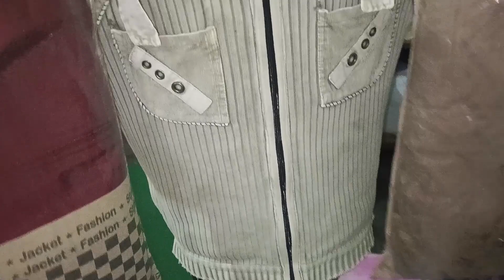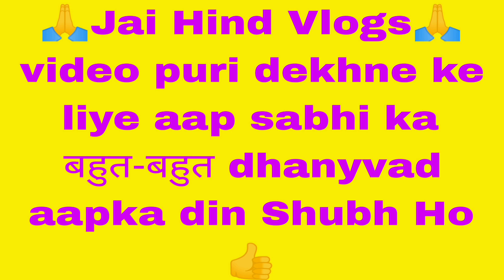Sourav Joshi Sourav Joshi karta rahata hai !! सौरव जोशी सौरव जोशी ही करता रहता है ॥